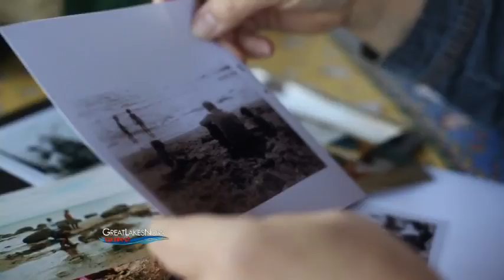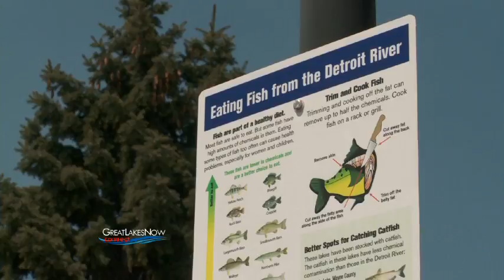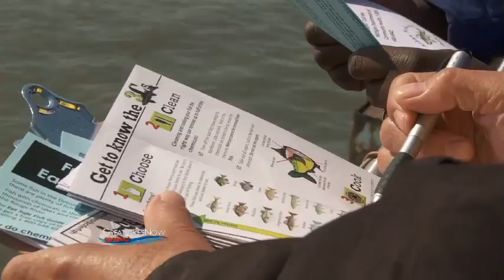Great Lakes Now Connect - Beaches